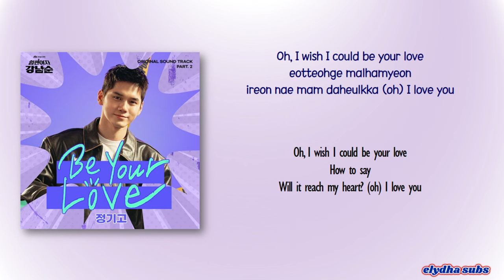Junggigo – Be Your Love [Strong Girl Nam-soon OST Part 2] [Rom|Eng Lyric]